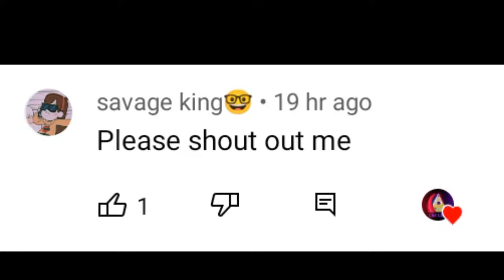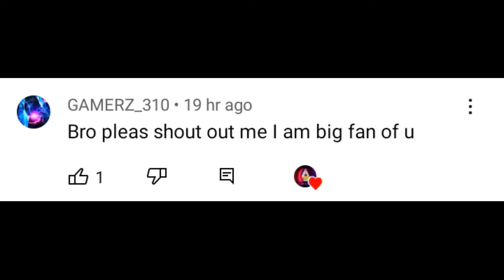NEW SCORPIO CODE || Indian bikes driving 3d || Live Proof Bugatti Vs New Thar Rohit GS Scorpio Code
Saurabh gaming
 Saurabh Gaming
 saurabh gaming
 Saurabhgaming

Splender-9000
helicopter-8000
bag-200
car-2222
bullet-9999
New ktm-1190
old ktm-1210
duke-4215
pulsar-1211
super jump-1215
infinity health-9129
sky fall-1120
slow motion-1112
moon gravity-7112
activa-0000
thor-9090
Cylinder-0
boy-1
girl-2
Kawasaki Ninja h2r-3000
helicopter-8000
Hayabusa-7000